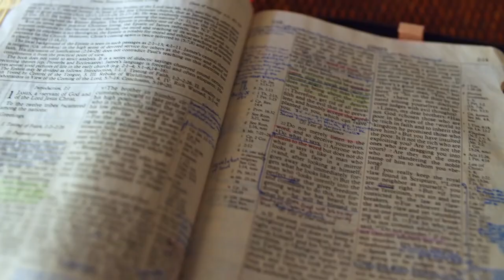Gott auf (m)einer Seite: Nehemia 4:8-5:12